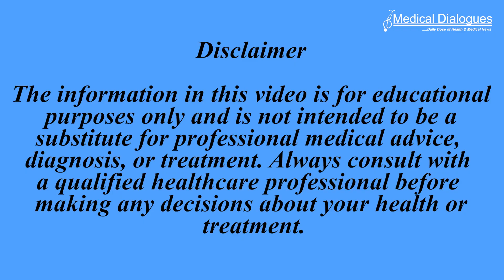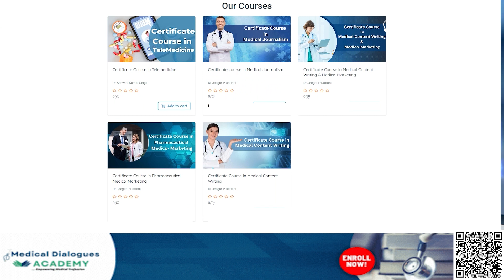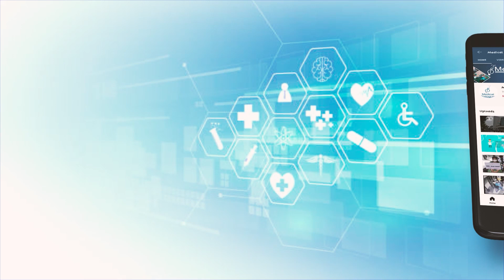Premature death of autistic people in the UK scientists report for the first time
A new study led by UCL researchers confirms that autistic people experience a reduced life expectancy, however the number of years of life lost may not be as high as previously claimed.
The research, published in The Lancet Regional Health – Europe, is the first to estimate the life expectancy and years of life lost by autistic people living in the UK.
The team used anonymised data from GP practices throughout the UK to study people who received an autism diagnosis between 1989 to 2019. They studied 17,130 people diagnosed as autistic without a learning disability and 6,450 participants diagnosed as autistic with a learning disability. They then compared these groups with people of the same age and sex, who had not been diagnosed as autistic.
The researchers found that autistic men without a learning disability had an average estimated life expectancy of 74.6 years, and autistic women without a learning disability, around 76.8 years.
Meanwhile, the estimated life expectancy for people diagnosed with autism and learning disability was around 71.7 years for men and 69.6 years for women.
The findings provide the first evidence that diagnosed autistic people were more likely to die prematurely in the UK across the time period studied, indicating an urgent need to address inequalities that disproportionately affect autistic people.